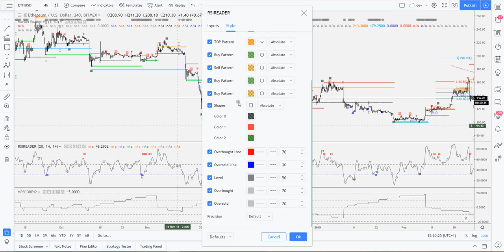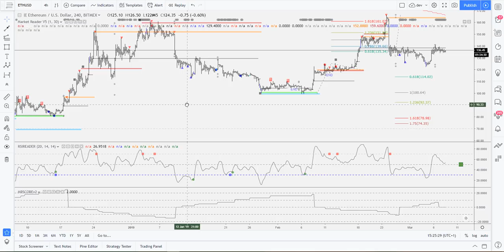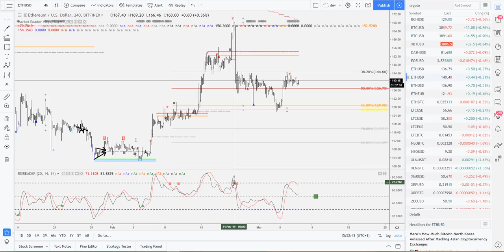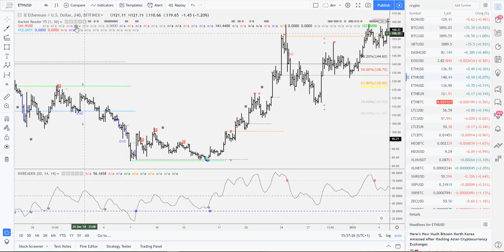[Market_Reader] RSI READER UPDATE v3